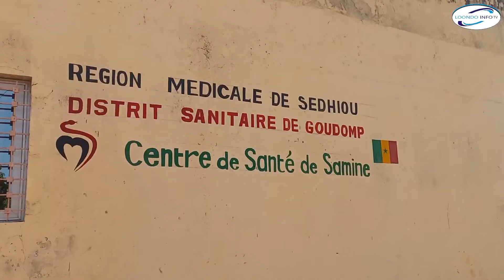Samine : L'équipe municipale noue un partenariat avec l'Université Assane Seck de Ziguinchor.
La municipalité de Samine et l'université Assane  Seck de Ziguinchor viennent de signer une convention de partenariat. Les secteurs de l'agro foresterie, de la santé et de l'éducation constituent des axes prioritaires de ce partenariat. La cérémonie tenue à cet effet a permis d'élever les professeurs Balla Moussa Daffé et Mamadou Badji citoyens d'honneurs de Samine. Compte rendu réalisé par Younousse Barro.